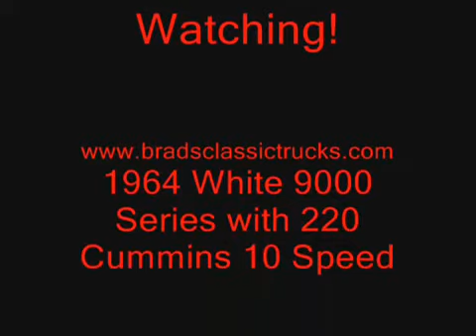1964 White Truck Restoration From Ground Up